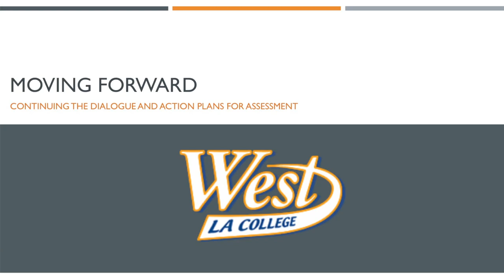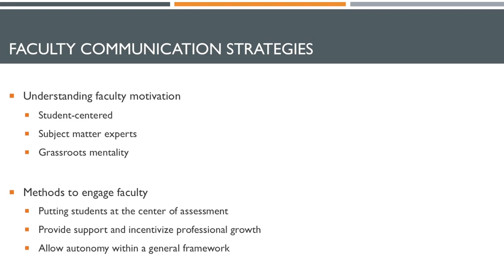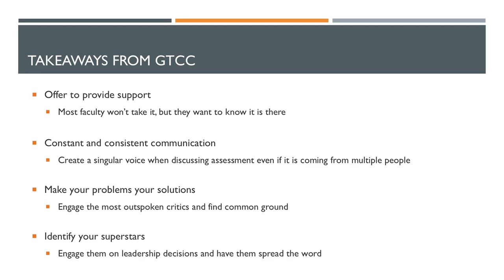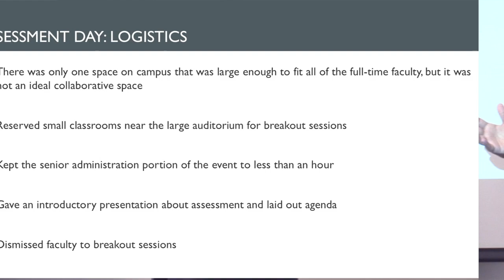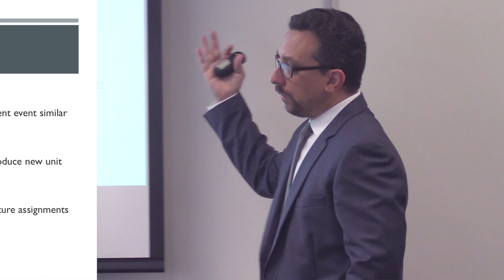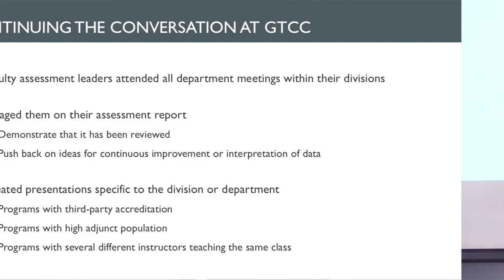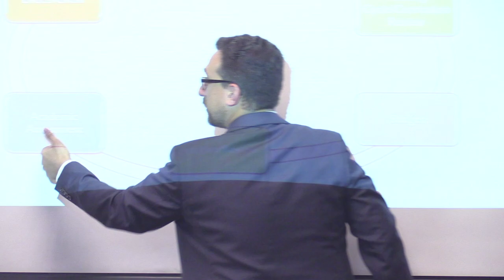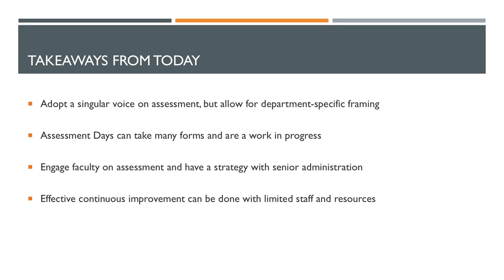2018 SLO Symposium at West LA College with Keynote speaker Matthew DeSantis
2018 SLO Symposium at West LA College with Keynote speaker Matthew DeSantis

Moving Forward: Continuing the Dialogue and Action Plans for Assessment